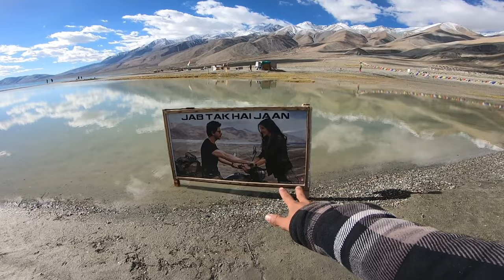chini dol kwma thng kha ladakh wo 😭| pangong Lake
A section of the lake approximately 20 km east from the LAC is controlled by China but claimed by India. The eastern end of the lake is in Tibet. After the mid-19th century, Pangong Tso was at the southern end of Johnson Line, an early attempt at demarcation between India and China in the Aksai Chin region